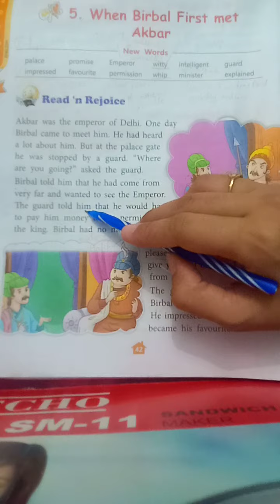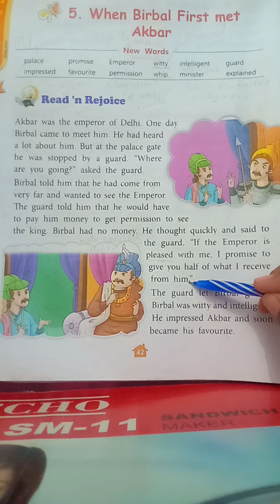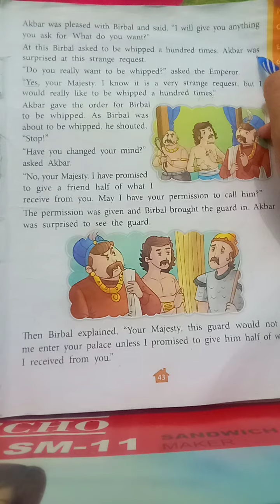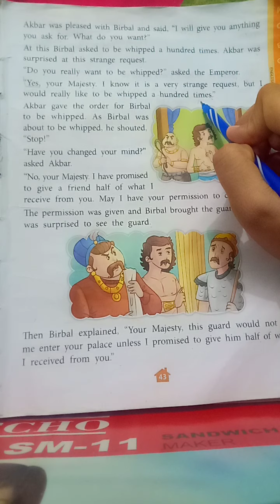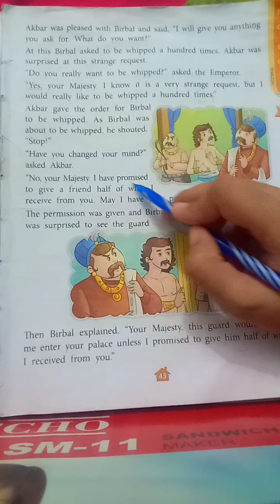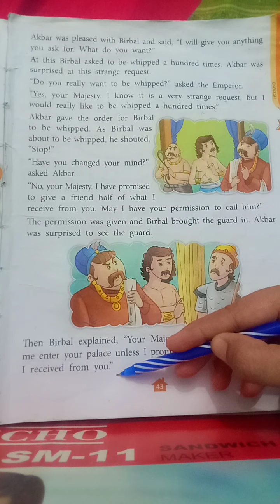Chapter-5 when Birbal first met Akbar